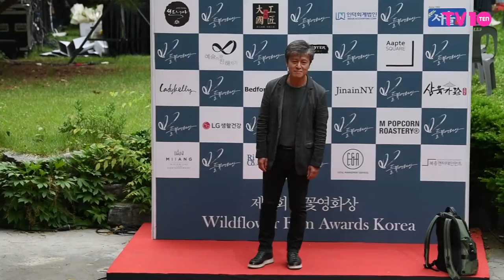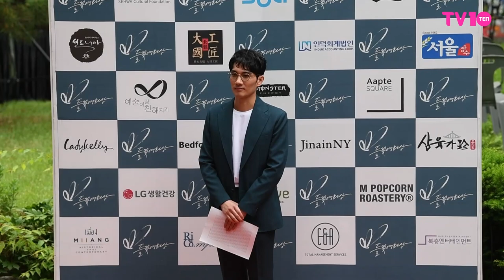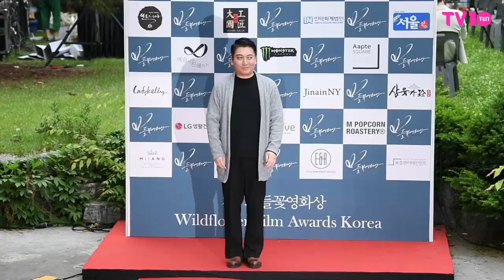[TV텐] '들꽃영화상' 한국독립영화를 사랑하는 배우들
배우 김의성,엄태구,강신일,박명훈,권해효,박지후,김규리,최희서,박수연,곽민규가 22일 오후 서울 중구 남산 문학의 집 서울에서 열린 제7회 들꽃영화상 시상식에 참석해 포즈를 취하고 있다.

들꽃영화상은 한국 저예산 독립영화의 업적을 기리는 국내 유일의 독립영화상이다.

남우주연상 후보에 올라 있는 곽민규('내가 사는 세상'), 박종환('얼굴들'), 강신일('집 이야기'), 여우주연상 후보인 박지후('벌새'), 최희서('아워바디'), 박수연('앵커') 등이 시상식장을 찾는다. 전년도 수상자인 이솜(여우주연상), 이재인(신인배우상), 김새벽(조연상)도 시상자로 무대에 설 예정이다. 김새벽은 올해 조연상 후보에도 올라 있다.